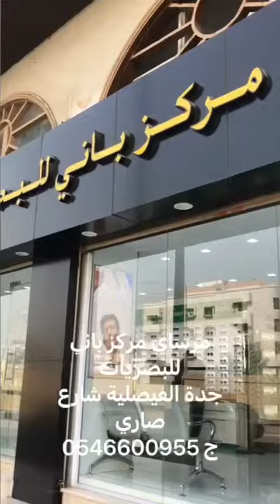قناة_مرساي مركز باني للبصريات جدة حي الفيصلية شارع صاري بالقرب من ميدان الفلك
- سناب شات | marsai911
- تيك توك | مرساي الإعلامية
- ناصر آل فرحان.
1- تصوير وانتاج افلام وثائقية وإعلانية.
٢- تصوير وتغطية مناسبات ومعارض ومؤتمرات.
٣- تصوير وانتاج افلام عن مصانع وشركات ومنتجات ومنشآت.
٤- تصوير وانتاج برامج على اليوتيوب.
٥- تصميم وتنفيذ حملات دعائية وإعلانية.
٦- تسويق وجلب رعايات للمعارض والمهرجانات والمناسبات.
٧- إدارة العلاقات العامة للمنشآت والافراد.
٨- إعداد وتنسيق وتنفيذ الملفات الصحفية.
٩- إدارة أعمال مشاهير مواقع التواصل الاجتماعي والإعلام الجديد.
١٠- تسويق وتنفيذ الدورات التدريبية الإعلامية المختلفة مع المعاهد والشركات المعتمدة.
١١- تنظيم وتنفيذ وتسويق المعارض المحلية والدولية.
١٢- تنظيم وتنفيذ المهرجانات والمناسبات المختلفة.
١٣- تنظيم وتنفيذ المؤتمرات المحلية والدولية والندوات وورش العمل والمنتديات والملتقيات.
١٤- تصميم مواقع انترنت واستضافة.
١٥- ادارة محتوى مواقع وتسويق الكتروني.
١٦- تصميم وتنفيذ برامج حاسب آلي.
١٧- تصميم وتنفيذ تطبيقات ذكية.
١٨- حلول شبكات ونظم معلومات وارشفة الكترونية.
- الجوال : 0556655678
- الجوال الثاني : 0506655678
- يوتيوب: قناة مرساي.
- تويتر : مرساي الاعلامية.
- فيسبوك : شبكة مرساي الاعلامية.
- فيسبوك: مجلس الاعمال والتنمية مجتمع الديوانيات.